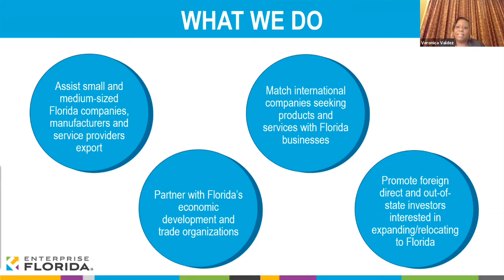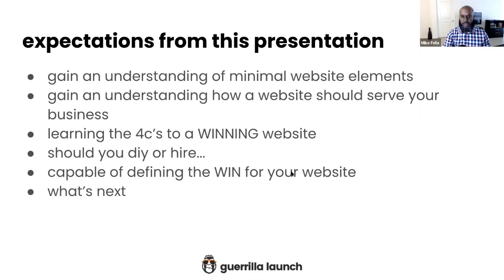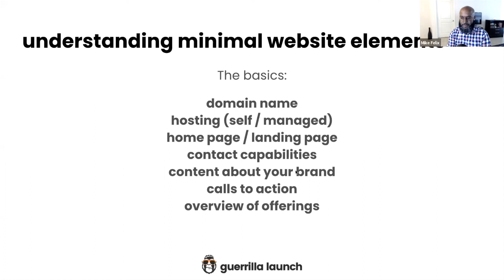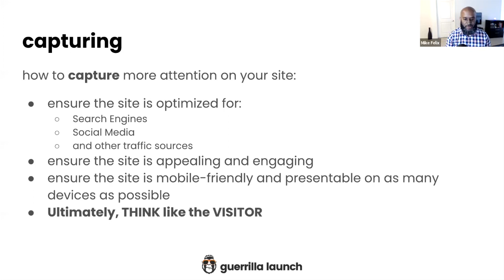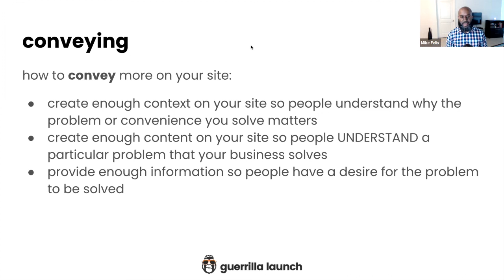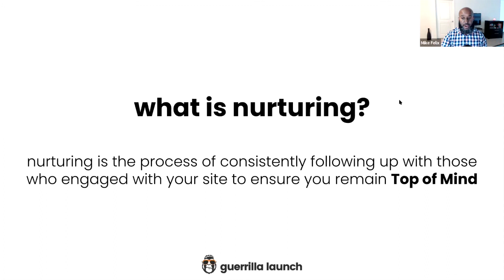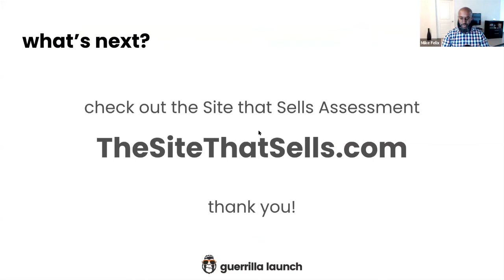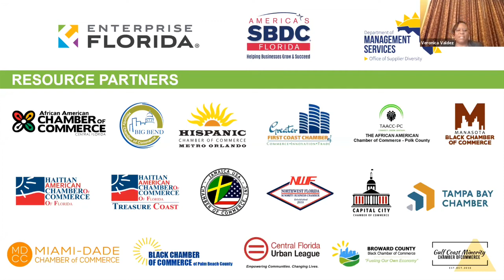MaSBEC Bootcamp Webinar 8 How to Build a Winning Website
An 11-session webinar series designed to educate minority and small businesses regarding information integral to growth and success.

Session 1 April 7 The Secret to Writing a Great Business Plan
Session 2 April 21 A Quick Guide to Becoming MBE/WBE Certified
Session 3 May 5 Accessing Capital - How to Make Your Business Bankable
Session 4* May 18-19 Sustain the Pivot: Virtual Small Business Resiliency Conference
*Additional Registration Required.
Session 5 June 2 Innovating The Customer Experience with Design Thinking
Session 6 June 16 Start Your Marketing Strategy
Session 7 June 30 Maximizing Your Presence Online
Session 8 July 14 Building a Winning Website
Session 9 July 28 How to Insure My Small Business & Why Should I Care
Session 10 August 11 Going from Side Hustle to Enterprise
Session 11 August 25 How to Take Your Small Business Global

NO COST EVENT!